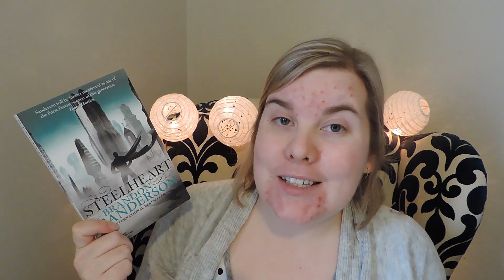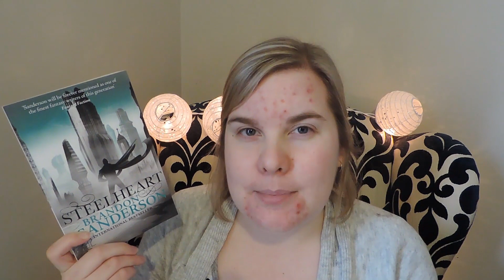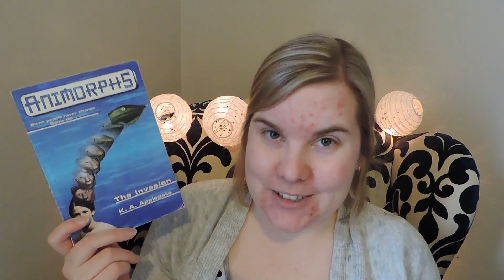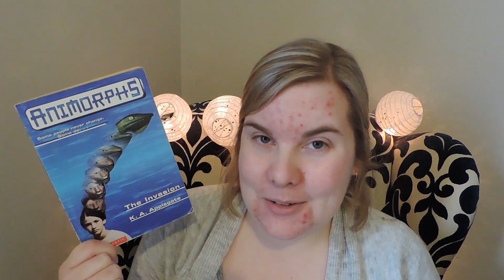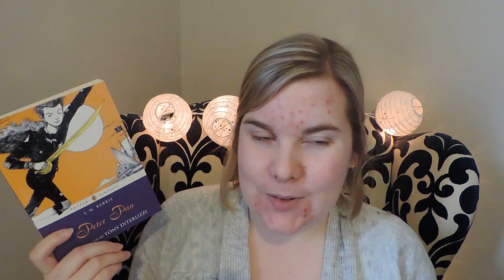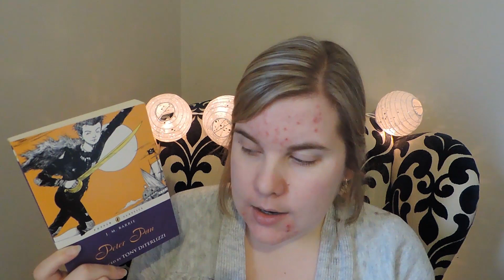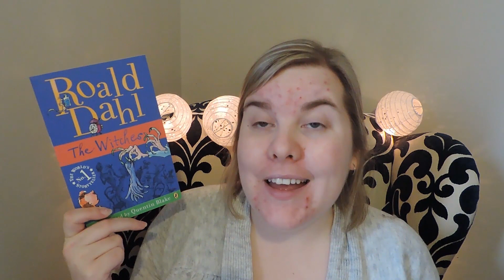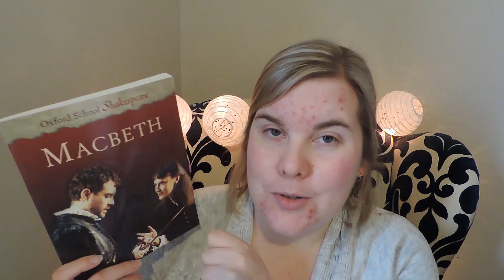Read-O-Rama Round 2 Wrap Up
Hello Everybody! My name is Tanya and this is my wrap up for Read-O-Rama Round 2!

The Read-O-Rama Readathon ran from June 28 - July 4
Use

The Challenges:
7 Books
A Middle Grade
A Fantasy
A Re-Read
A Book with Blue on the Cover
A Book with RAMA in the Title/Author
An eBook or Audiobook